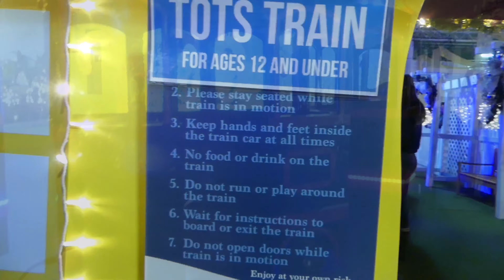Top 7 Christmas carols 2019 Canada light festival , jingle bell by Walkersboy.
Top 7 Christmas carols 2019 by Walkersboy.
 jingle bell, deck the hall, we wish you a merry Christmas, frosty the snowman, Santa Claus is coming to town, Rudolph the Red-Nosed Reindeer, All i want for Christmas is you
Best Christmas song Ever
Glow Langley Christmas light festival video